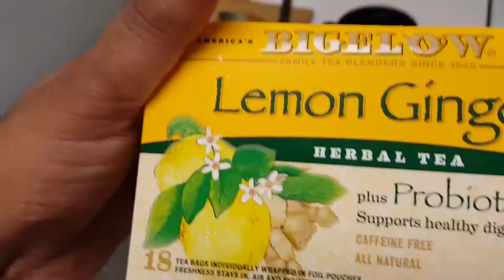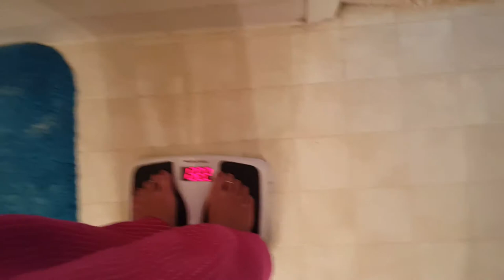Jason Vale 5 LB in 5 day juice challenge - Review || Lose 5-7 pounds by juicing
We tried Jason Vale 5 lb in 5 day juice app and it really helped us in reducing weight without any exercise. To be fair to Jason Vale I can't share their juice recipe but you can download their app which is very cheap and totally worth the small price.